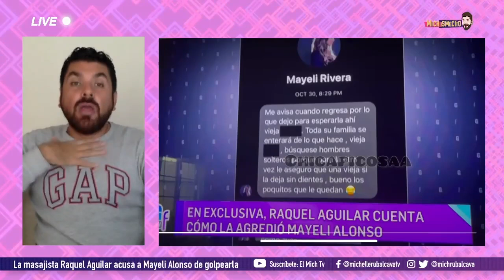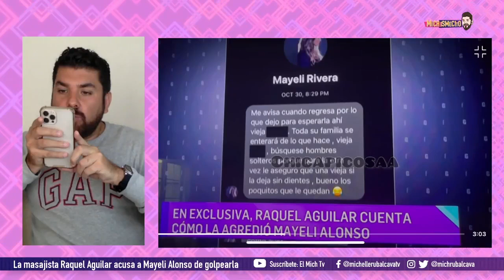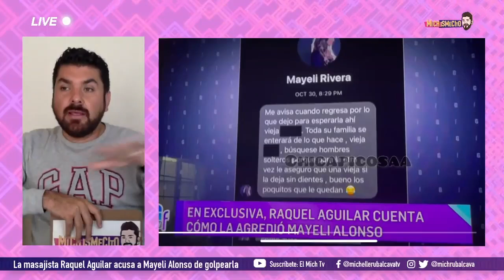¡Raquel Aguilar asegura que Mayeli Alonso la golpeó! | MICHISMECITO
¡RaquelAguilar asegura que MayeliAlonso la golpeó!